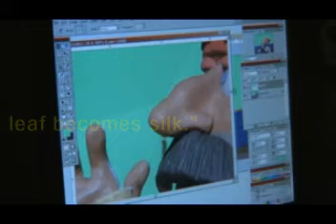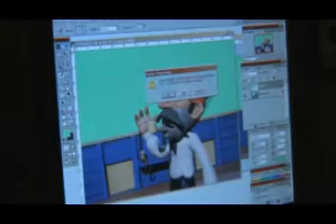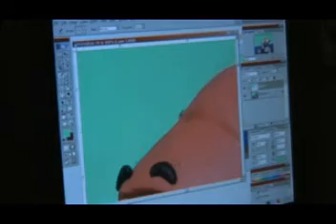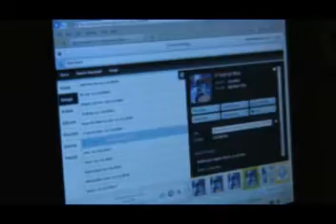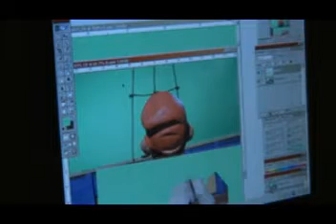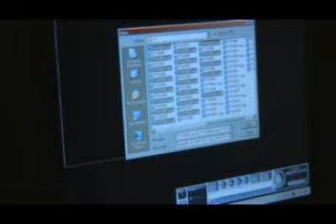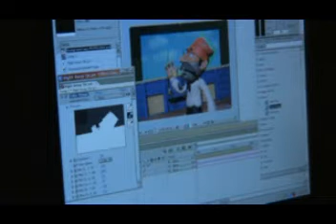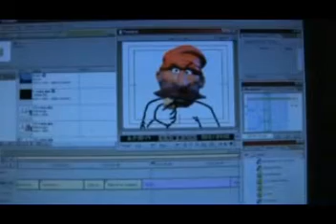Zombie Pirate Tales: The 90 Day Challenge Day 29